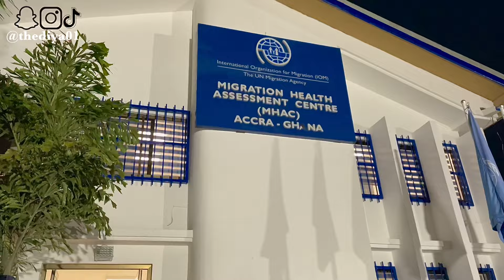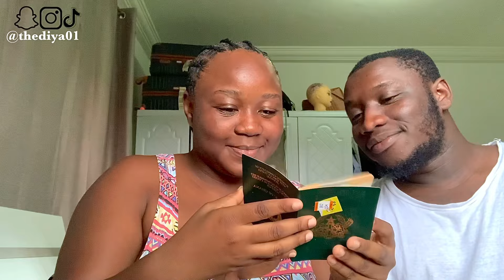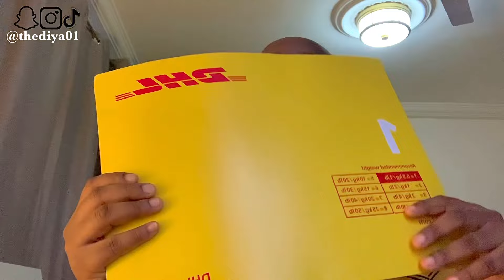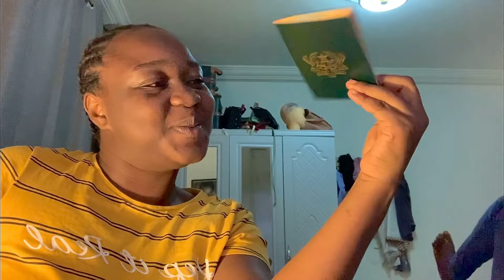HOW WE GOT OUR Uk VISA APPROVED FROM GHANA ||STEP BY STEP PROCESS.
Hi loves, I’m backkk! Today’s video goes through the process of how my partner and I acquired our UK visa . As I share with you my travel journey processes and the agency that helped us through this journey ( GOLDEN GLOBAL CONSULT) ;.
In this video, I share with you all the things you must know when living abroad and I Hope you enjoy this video as much as I did . Your support means a lot to me💕🦋.